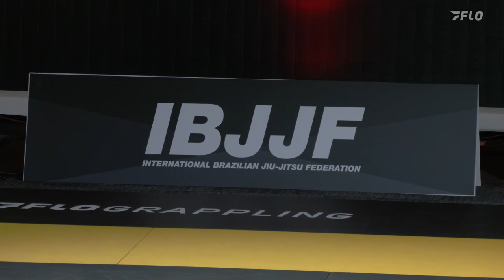Early Match Of The Year Candidate!? | Janaina Lebre vs Nathalie Ribeiro 2023 Tezos IBJJF Grand Prix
Janaina Lebre and Nathalie Ribeiro throw down in one of the best matches of the year so far!